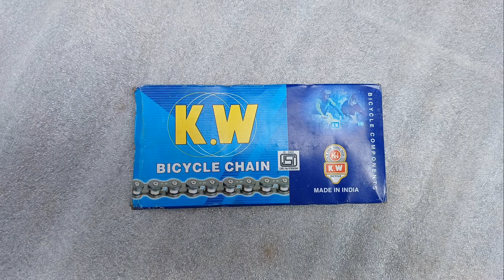cycle chain no copyright video